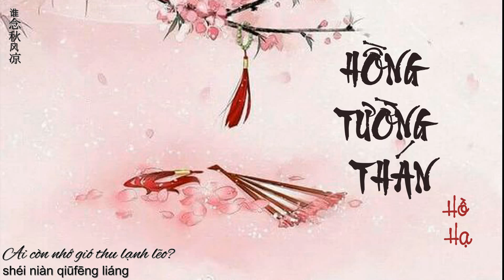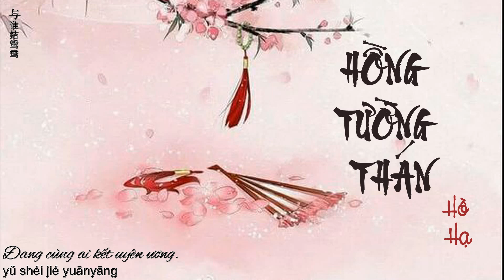[ VIETSUB - LYRICS ] HỒNG TƯỜNG THÁN - HỒ HẠ || 红墙叹 - 胡夏 || NHẠC PHIM DIÊN HY CÔNG LƯỢC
Các bạn like và share giúp mình.